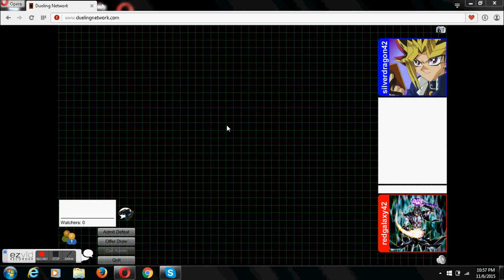FP Nekroz vs Kozmo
This is a fun powerful duel on some of the strongest decks in their formats.